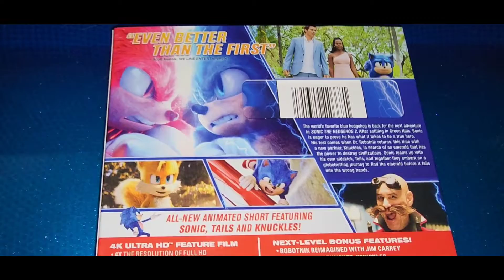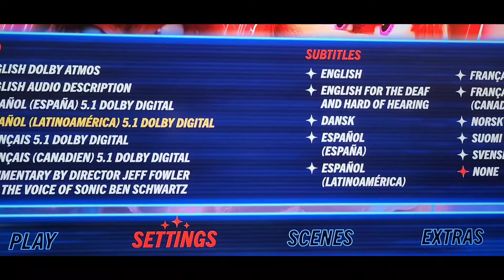SONIC 2 4K UNBOXING + MENU